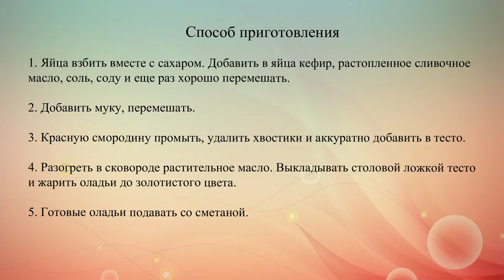Оладьи с красной смородиной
Вкусный летний завтрак: румяные оладьи на кефире с красной смородиной.